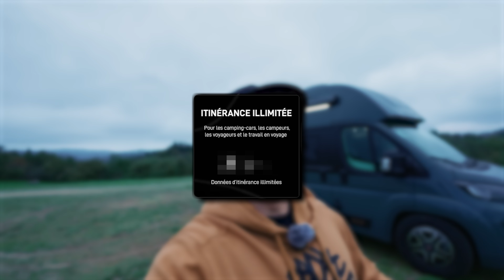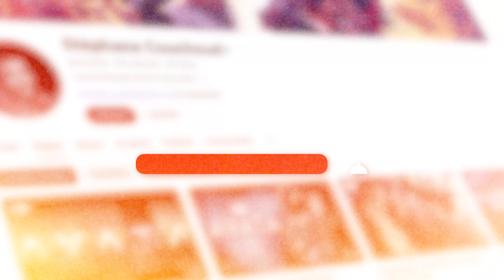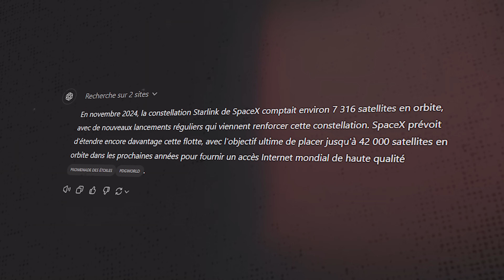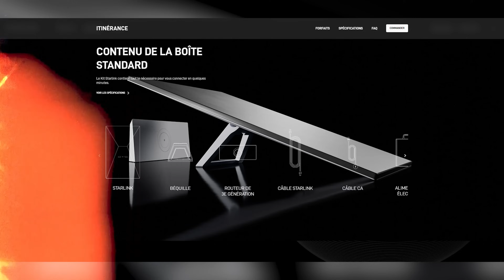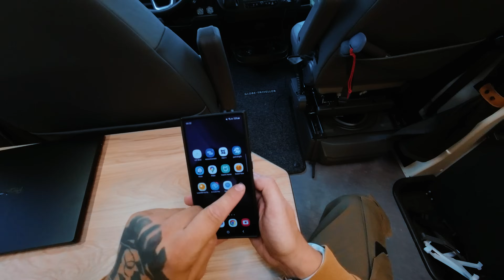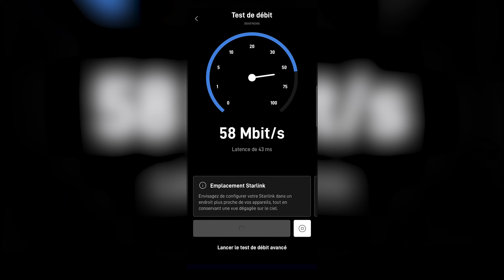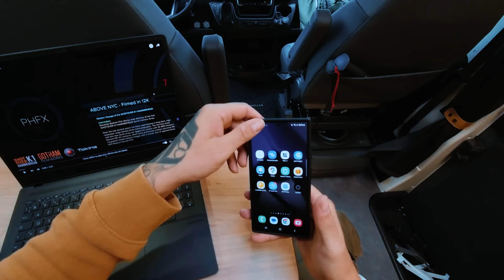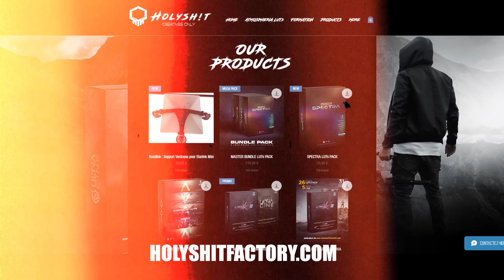STARLINK MINI EN VAN : TEST COMPLET ON THE ROAD !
Merci pour vos likes, et n'oubliez pas de SUB !